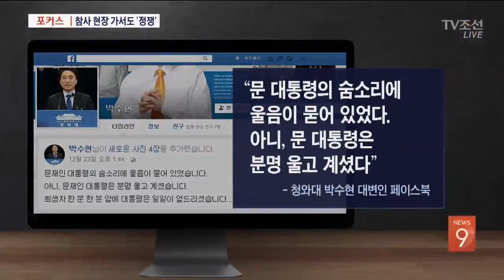[포커스] 참사 현장 놓고 또 정쟁…정치인들의 '사후약 방문'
대형 참사가 발생하면 어김없이 찾아 오는 사람들이 있지요? 바로 정치인들입니다. 이번 역시 대통령, 여야 대표, 지역구 국회의원등 많은 정치인들이 제천 화재 현장을 찾았는데 유족들에게 얼마나 위로가 됐을지, 정쟁으로 오히려 실망을 준 건 아닌지 포커스를 맞춰 보겠습니다.